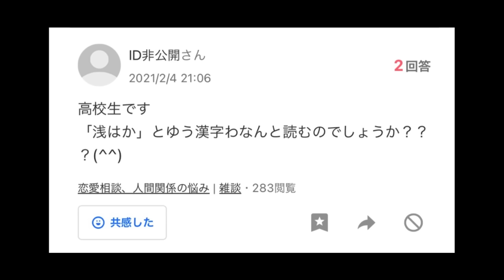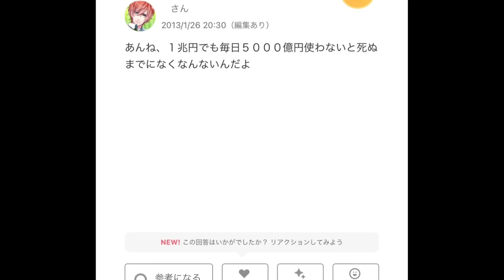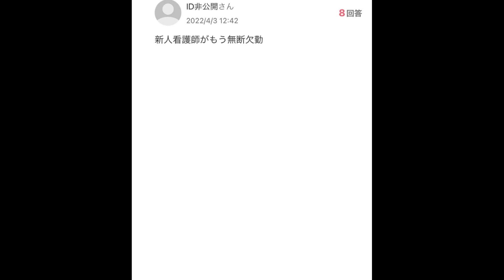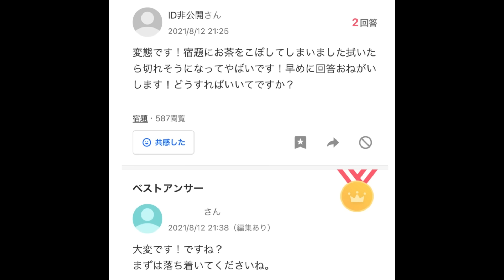【Yahoo知恵袋】Q.新人看護師が休日に出勤してきません。無断欠勤しています【総集編】